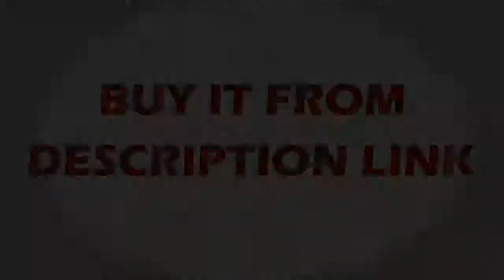Where to get at Crystal Ceiling Light With Glass Lampshade Gold Ceiling Lamp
Product On Aliexpress

Brand Name:TRAZOSItem Type:Ceiling LightsIs Bulbs Included:YesLight Source:LED BulbsPower Source:ACVoltage:90-260VCertification:CCC,FCC,ceBody Material:Crystal,IronInstall Style:Surface mountedStyle:ContemporaryBase Type:WedgeMaterial:CrystalNumber of light sources:15~20